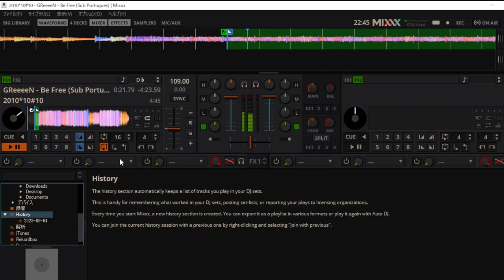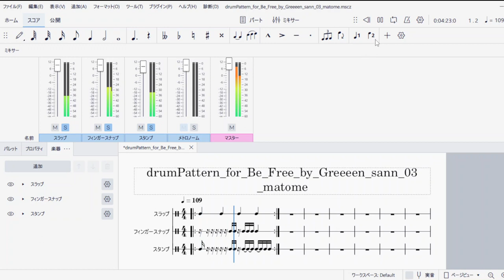drumPattern for Be Free by Greeeen sann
初投稿です。
ドキドキ。

ドラムパターン３種を
ときどき切り替えて、
記録したパターンを繰り返しています。
前奏でループして、ビートに合わせるのに
あたふたしていました。

原曲：Greeeen - Be Free

ドラム記録：MuseScore 4.1.1
ビート調整：Mixxx 2.3.5
動画保存：OBS 29.1.3